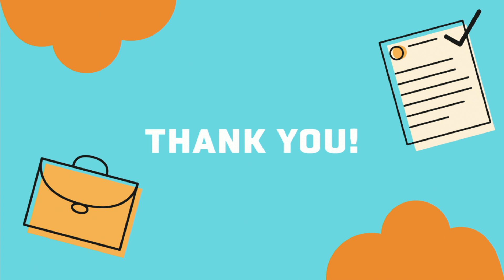Recruitment & Retention in the Mass Resignation Age [Hybrid Event]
This event starts at: 07:30

Join the marketing experts at Overit and the recruitment experts from the Capital Region Human Resource Association (CRHRA) for an interactive panel discussion on recruiting and retaining talented employees in the Mass Resignation Age.

We discuss how marketing and HR can work together to reach your goals, and we hear from different perspectives in the process–including from people who recently went through the job search and hiring process.

You'll learn:

- How to use your marketing, branding, and messaging to attract new talent.
- How to identify blind spots in your recruiting and hiring process.
-Strategies to retain your current staff.

About the panelists:

Paul Fahey is Vice President of Overit. A strategic thinker, accomplished designer and trained focus group moderator, Paul brings a unique left- and right-brain approach to the science of marketing and advertising. Paul came to Overit with a rich and diverse background in account management, production and creative. With almost 30 years of experience in nearly every area of marketing and advertising, he brings a vast array of expertise to his clients. Internally, Paul provides ongoing counsel to the president in areas of business development, HR and finance.

Jalinda Franke is the Senior Director of People & Culture at Nuvalence, a next-generation consulting firm specializing in digital platform and product development.  An accomplished HR Leader with 20+ years of experience focusing on culture, business partnering, org design, talent management and coaching, Jalinda is a trusted leader in driving change, advocating company values and priorities, and driving employee engagement and contribution.

Jessie Zweigenthal is the Director of Employee Engagement at the Jahnel Group, a Capital Region based software consulting firm, where she helps employees connect with each other and with the mission of the company. She is a wife and working mother who strives to set an example of what it means to live well and bring others along for the ride. As a Schenectady High School graduate who wandered into a decade-long career in software design and project management accidentally, she is on a mission to help other underprivileged students land in the software industry on purpose.

Chris Wessell is the Principal Consultant and Co-Founder of PeopleWise. Chris brings 18 years of talent acquisition experience guiding clients through defining job requirements, identifying and attracting the best candidates, getting the most from their recruitment processes and systems, and leveraging team dynamics and people data to achieve business results.